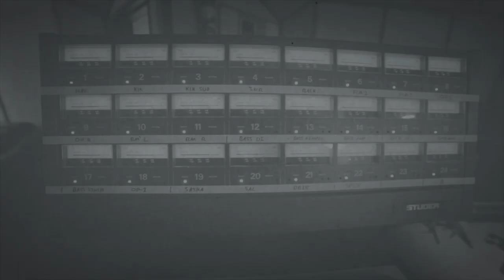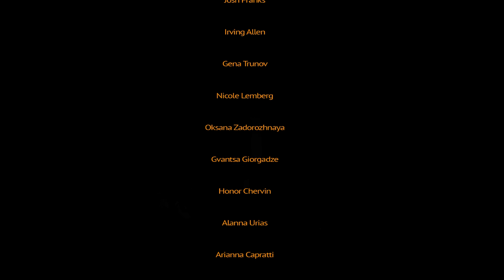The Gitas - Sharks of Disharmony Live Session @ Stagg Street Studio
The Gitas performing live Sharks of Disharmony, from their upcoming new album "BEVERLY KILLS" @ Stagg Street Studio.

Filmed By - Gena Trunov, Iriving Allen,  Nicole Lemberg
Animation, Artwork - Gosha Vinokurov
Graphic Design - Yulia Savlepova
Concept - The Gitas
Editing/Coloring - Irving Allen
Studio Design - Oksana Aleksandr
Engineered/Mixed/Mastered by Josh Franks
Produced by The Gitas

The Gitas Are:
Sasha Chemerov, guitar/vocals
Brittany Maccarello, drums/backing vocals
Sal Ramazzini, bass/backing vocals/synth

He`s got his knifes
Hey
Angel of Democracy
He`s got his guns
Not a friend
Like he used to be

Over and over again (3x)

I have lost my identity
Feeding sharks of disharmony
Bites are bleeding internally
Someone call an emergency

He`s got controls
Hey
Angel of Diversity
He will bust your balls
Not a friend

As a matter of courtesy

Don`t  talk to me talk to me talk to me talk to
Don`t lie to me lie to me lie to me lie to